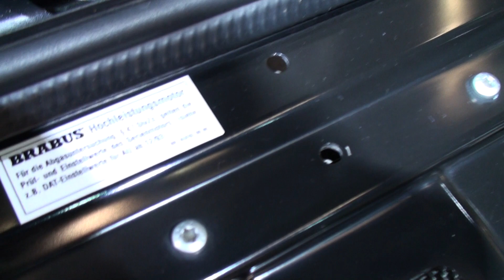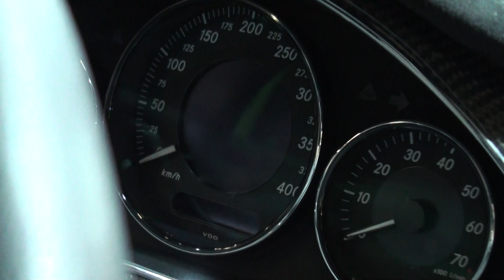366 km/h on Nardo Prototipo Brabus Rocket V12 6,3 R biturbo 750 HP CLS-based record holder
366 km/h on Nardo Prototipo Brabus Rocket V12 R 750 HP CLS-based record holder